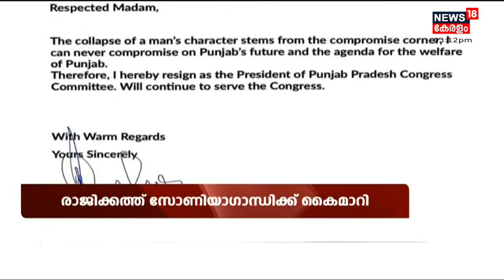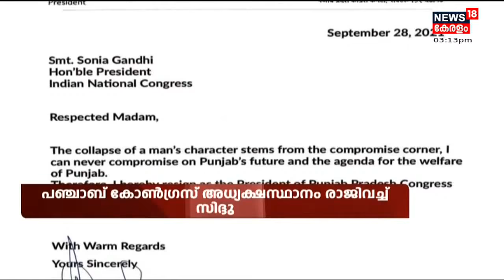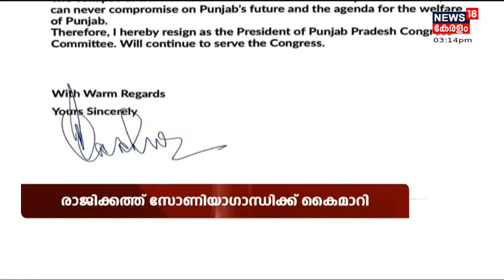പഞ്ചാബ് DCC അധ്യക്ഷ സ്ഥാനം രാജിവെച്ച് സിദ്ദു | Navjot Singh Sidhu Quits as Punjab Congress Chief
Punjab Congress chief Navjot Singh Sidhu has quit from his post amid reports of a rift with new chief minister Charanjit Singh Channi over his cabinet. Trouble started brewing on Sunday as a few hours before the new ministers were to take the oath, some MLAs wrote to Sidhu, saying the “tainted” Rana Gurjeet Singh should not be made a minister.